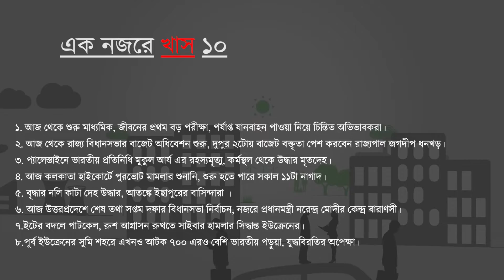আজ সকালের খাস ১০ 07/03/2022| Bengali News | Khaskhobor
About Channel:
ফেক নিউজও নয়, পেইড নিউজও নয়, জেলা থেকে শহর, দেশ থেকে দুনিয়ার রাজনীতি, খেলা, বিনোদন এর খাস খবর জানতে আপনাকে চোখ রাখতেই হবে খাস খবরে৷

আমরা খবর তৈরি করি না, মানুষের খবর মানুষের কাছেই পৌঁছে দিই৷

Khas Khobor is your news website which offers the latest national and international news on current affairs, politics, entertainment, Sports, Football, Cricket, health, career, lifestyle, food, and more.

Khas Khobor digital is your news website which offers the latest national and international news on current affairs, politics, entertainment, sports, health, career, lifestyle, food, and more. Khas Khobor give the information in the public interest – political, social, sports, entertainment etc. Latest and reliable news from all over the globe. Ease of accessibility. Access of news as per the interest.

icon for more interesting News.